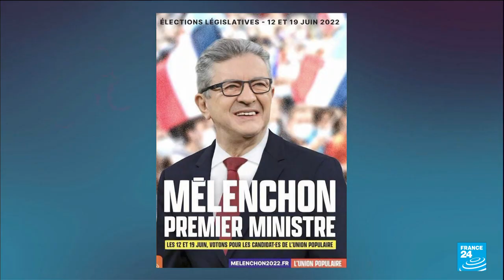French Greens, leftist Mélenchon form alliance ahead of parliamentary elections • FRANCE 24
Momentum was building on Monday behind attempts by French left-wing parties to form a united front against President Emmanuel Macron in next month's parliamentary elections, after radical Jean-Luc Mélenchon clinched a deal with the Greens.